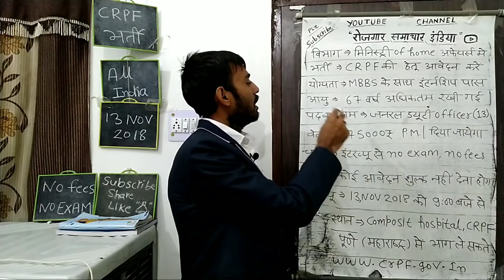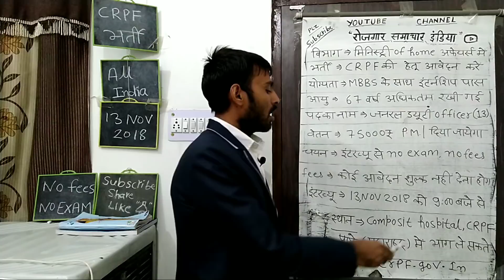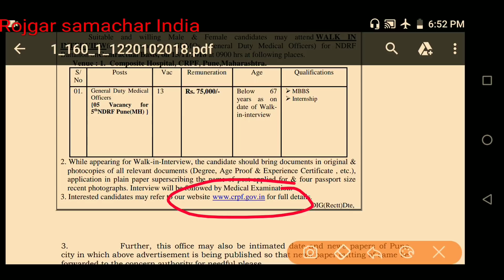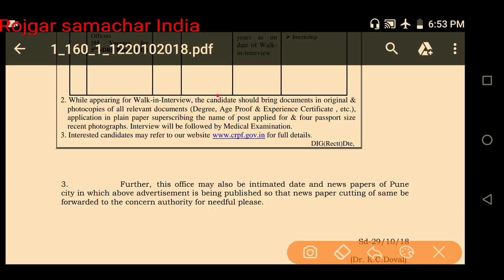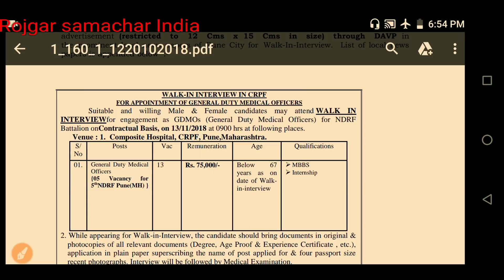CRPF सीधी भर्ती 2018||latest CRPF bharti 2018||no exam||CRPF recruitment 2018-19||CRPF rally bharti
CRPF सीधी भर्ती 2018||latest CRPF bharti 2018||no exam

aap es channel rojgar samachar India par all India government job bharti or latest new bharti in gov job Chattisgarh state new bharti recruitment or fourth grade peon bharti recruitment or fourth grade peon bharti result or syllabus ki adhik jankari k sath hi aap rajasthan high court peon bharti result or railway bharti group d latest news and aal India railway alp bharti ki Jankari and aap LDC bharti recruitment new ldc bharti recruitment or maharsastra new bharti recruitment ki Jankari dekh sakte hai.

dosto aap mp police department bharti and up sandeshwahak vacancy ki Jankari or haryana ki bharti recruitment or aap Chattisgarh fourth grade bharti or driver new bharti all India and nurse grade 2nd bharti recruitment or friends aap es channel par van vibhag ki bharti ki jankari bhi samay par milti rhe to aap rojgar samachar India channel par dekh sakte hai.

Or dosto aap mts bharti latest news bharti ki Jankari or delhi police bharti deatail or post payment bank bharti recruitment and postmen bharti recruitment 2018 or post of India me bharti ki Jankari and aap sub inspector bharti ya si bharti or technician Vibhag ki bharti ki Jankari k sath hi aap bsf new bharti or itbp bharti recruitment of trademen bharti k liye aap adhik jankari dekh sakte hai

Chandigarh bharti new or Jharkhand police department bharti recruitment 2018 or dosto aap cg police department bharti deatail k sath hi aap rajasthan vidhut vibhag bharti helper bharti recruitment and agriculture vibhag bharti or krishi Vibhag me bharti ke form apply k sath hi krishi vibhag bharti result or aap sbi bank bharti or boi bank Safai karmchari bharti recruitment and aap secretary bharti army rally bharti ki Jankari or navy ssr ki bharti or navy aa bharti and airforce X and y group bharti ki Jankari or result ki Jankari batai jati hai friend

Dosto aap es channel par aap anganwadi bharti recruitment job and railway apprentice bharti or district ecourts bharti online bharti news or new bharti recruitment ki adhik jankari aap es channel par dekh sakte h.
dosto es channel par itbp driver bharti or ssb driver bharti and cisf driver bharti recruitment and crpf new driver bharti result or aap dosto army driver bharti latest news and police driver bharti ki Jankari apko samaye samaye-samaye par batayi jati hai